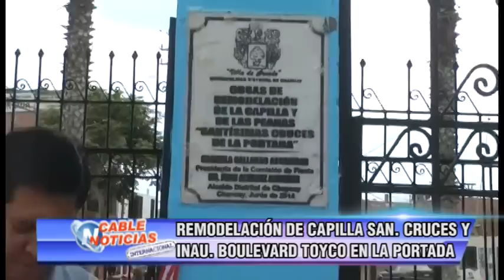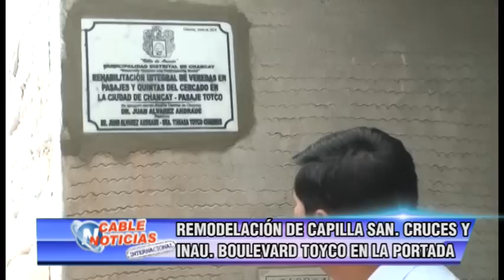INAUGURACIÓN BOULEVARD TOYCO EN LA PORTADA